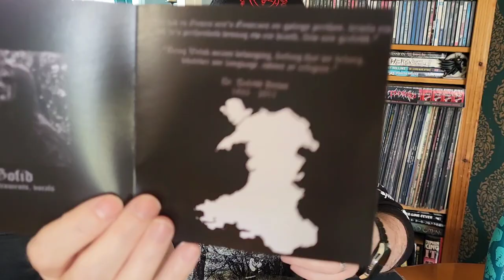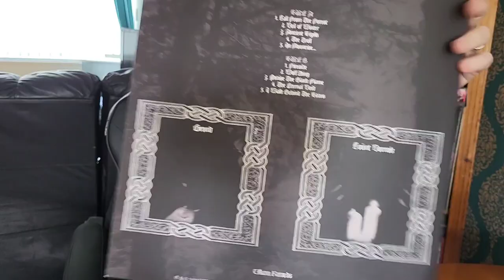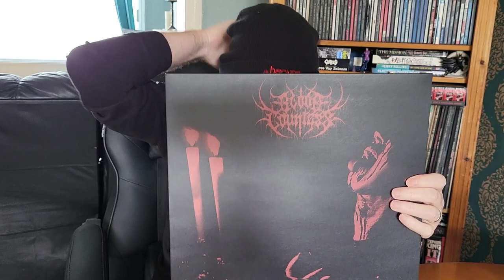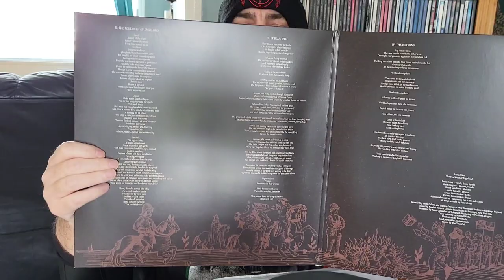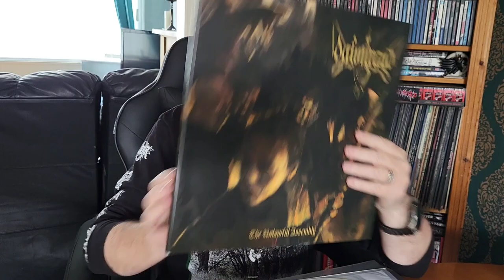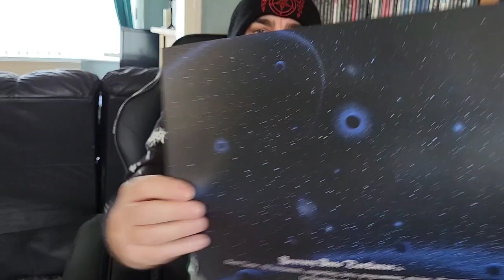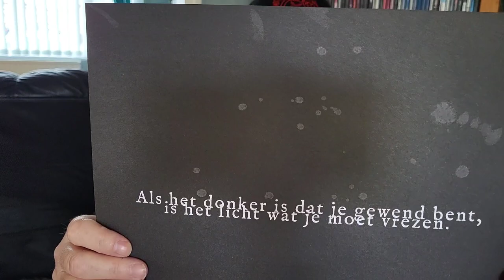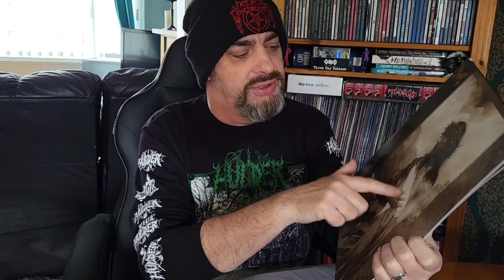Collection Update - Black Metal Vinyl Only. Inc. Mayhem,Bathory,Blood Countess, Sacred Son,Dawn Rayd